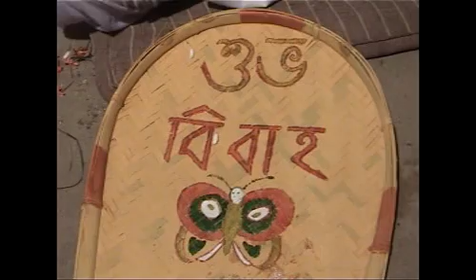CHINMOY WEDS UPASANA 3